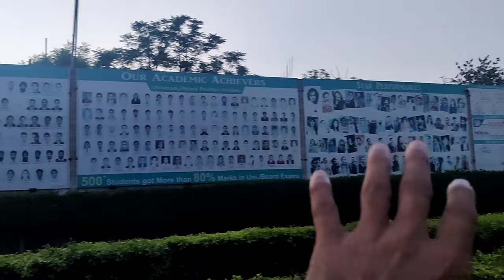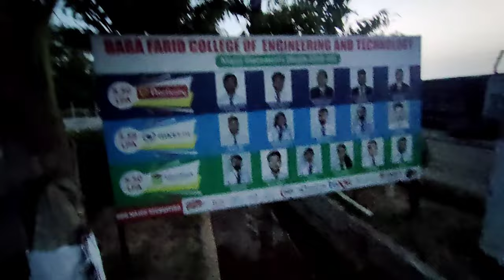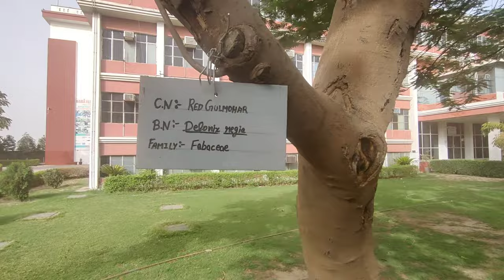Baba Farid Group of Institutions